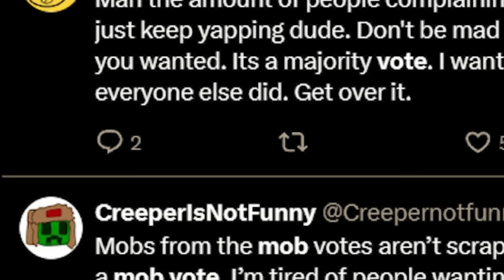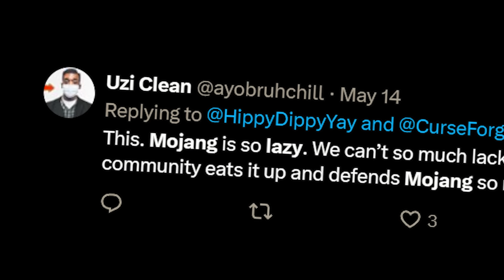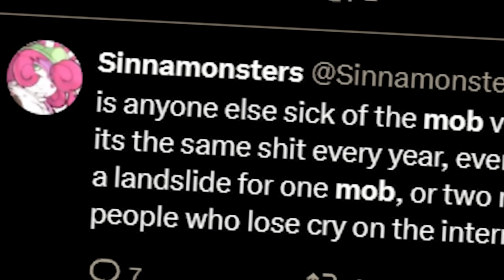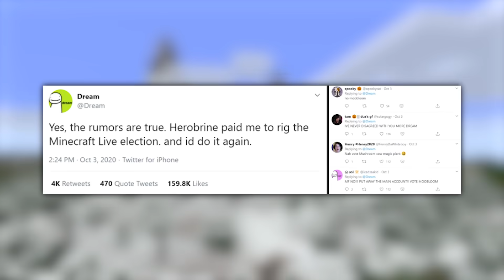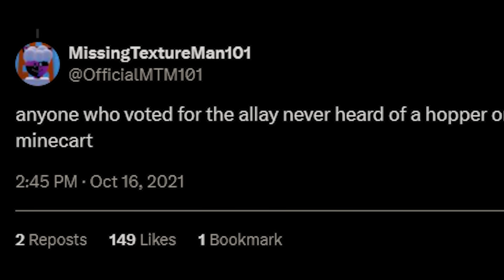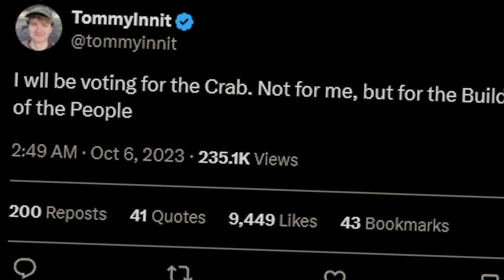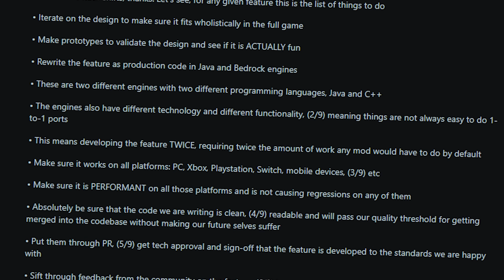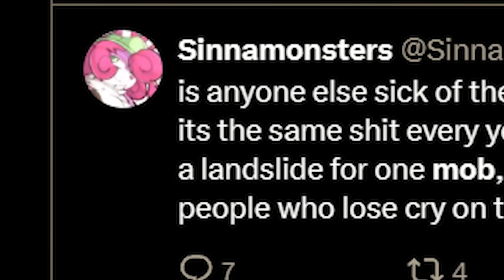The Mob Vote is Dead, here's why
Today, we're exploring one of Minecraft's biggest yearly events. From its innovative blend of community involvement and creative ideas to the controversies that have sparked debates, the Minecraft Mob Votes' journey is surely interesting. Join us as we cover the story behind these iconic votes and their impact on the community, Minecraft's response to the various controversies, and why they ultimately decided to scrap the Mob Vote entirely.